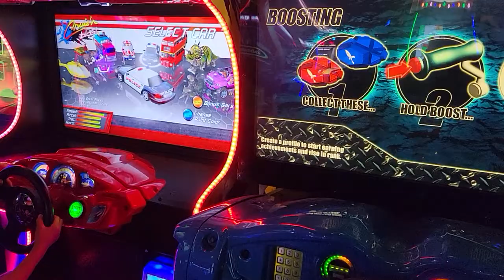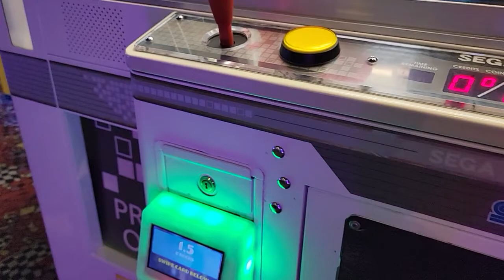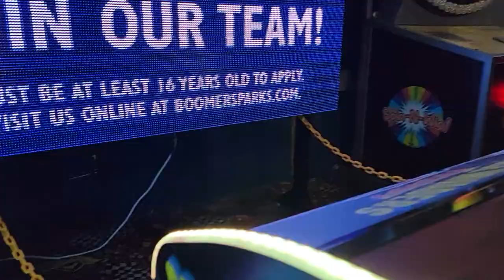La puente California Speed zone games.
Anthony y Angel.